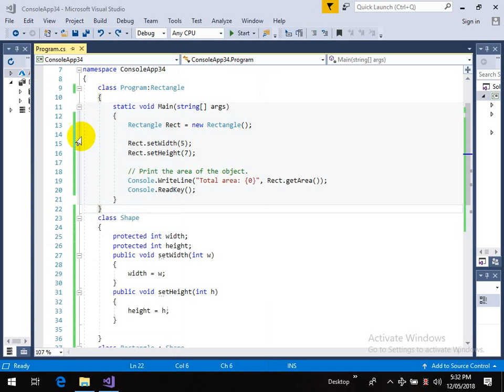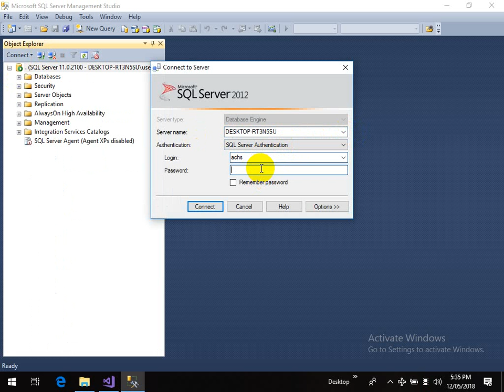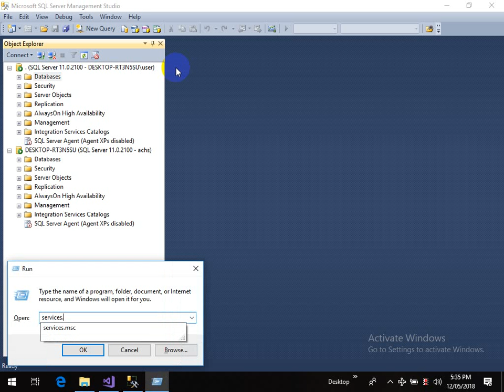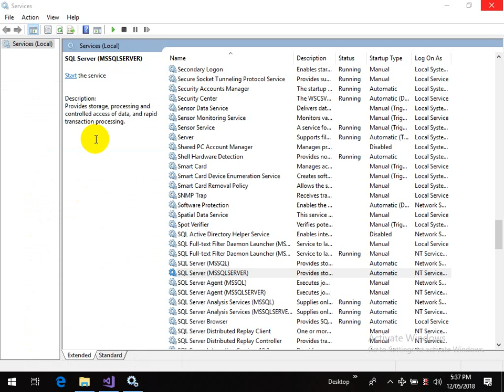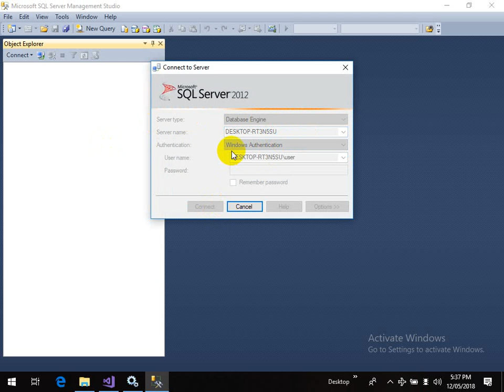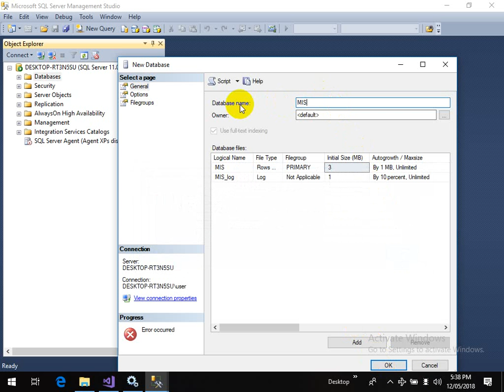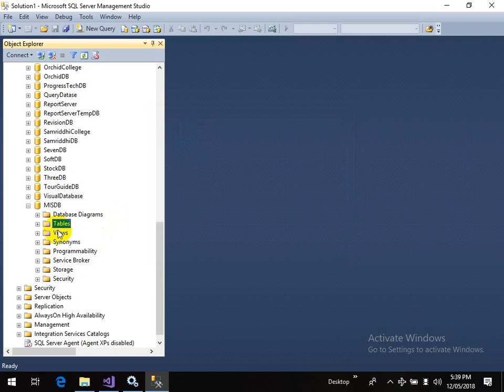Class Database Dot Net, Dot Net Programming, C#, .NET Framework, Software Programming Tutorials